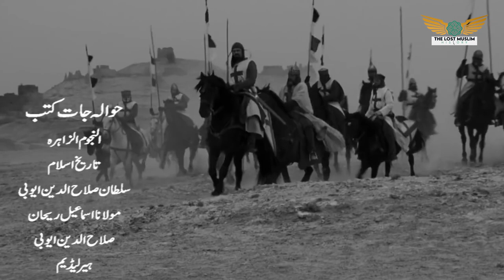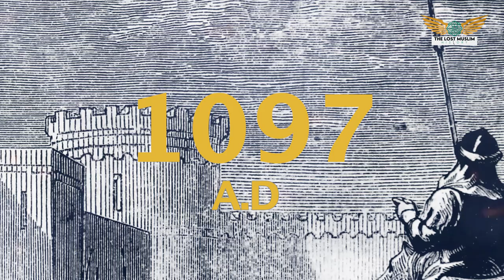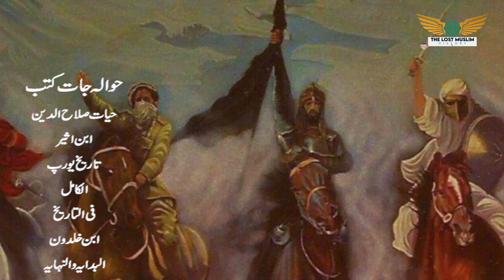Salahuddin Ayubi - Born to lead - EP 3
Al-Nasir Salah al-Din Yusuf ibn Ayyub,(1137 – 4 March 1193), better known simply as Salah ad-Din or Saladin, was a Sunni Muslim Kurd who became the first sultan of both Egypt and Syria, and was the founder of the Ayyubid dynasty. Saladin led the Muslim military campaign against the Crusader states in the Levant. He was an important figure in the Third Crusade. At the height of his power, his sultanate spanned Egypt, Syria, Upper Mesopotamia (Iraq), the Hejaz (western Arabia), Yemen, parts of western North Africa, and Nubia.

He was originally sent to Fatimid Egypt in 1164 alongside his uncle Shirkuh, a general of the Zengid army, on the orders of their lord Nur ad-Din to help restore Shawar as vizier of the teenage Fatimid caliph al-Adid. A power struggle ensued between Shirkuh and Shawar after the latter was reinstated. Saladin, meanwhile, climbed the ranks of the Fatimid government by virtue of his military successes against Crusader assaults against its territory and his personal closeness to al-Adid. After Shawar was assassinated and Shirkuh died in 1169, al-Adid appointed Saladin vizier, a rare nomination of a Sunni Muslim to such an important position in the Shia caliphate. During his tenure as vizier, Saladin began to undermine the Fatimid establishment and, following al-Adid's death in 1171, he abolished the Fatimid Caliphate and realigned the country's allegiance with the Sunni, Baghdad-based Abbasid caliphate.

In the following years, he led forays against the Crusaders in Palestine, commissioned the successful conquest of Yemen, and staved off pro-Fatimid rebellions in Upper Egypt. Not long after Nur ad-Din's death in 1174, Saladin launched his conquest of Syria, peacefully entering Damascus at the request of its governor. By mid-1175, Saladin had conquered Hama and Homs, inviting the animosity of other Zengid lords, the official rulers of Syria's various regions. Soon after, he defeated the Zengid army at the Battle of the Horns of Hama of 1175 and was thereafter proclaimed the "Sultan of Egypt and Syria" by the Abbasid caliph al-Mustadi. Saladin made further conquests in northern Syria and the Jazira, escaping two attempts on his life by the Order of Assassins, before returning to Egypt in 1177 to address issues there. By 1182, Saladin had completed the conquest of Muslim Syria after capturing Aleppo, but ultimately failed to take over the Zengid stronghold of Mosul.

Under Saladin's command, the Ayyubid army defeated the Crusaders at the decisive Battle of Hattin in 1187, and thereafter wrested control of Palestine—including the city of Jerusalem—from the Crusaders, who had conquered the area 88 years earlier. Although the Crusader Kingdom of Jerusalem continued to exist until the late 13th century, its defeat at Hattin marked a turning point in its conflict with the Muslim powers of the region. Saladin died in Damascus in 1193, having given away much of his personal wealth to his subjects. He is buried in a mausoleum adjacent to the Umayyad Mosque. Saladin has become a prominent figure in Muslim, Arab, Turkish and Kurdish culture, and has been described as the most famous Kurd in history.